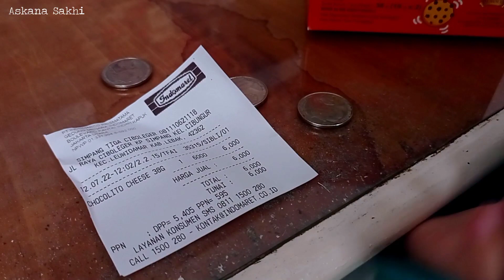CHOCO LITO || COOKIES DORAEMON 🤓